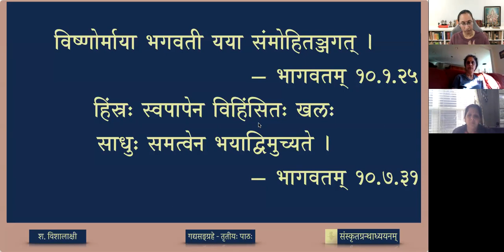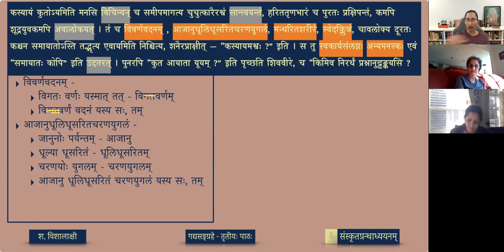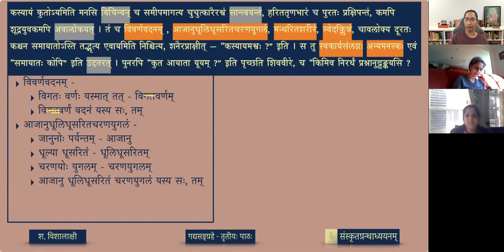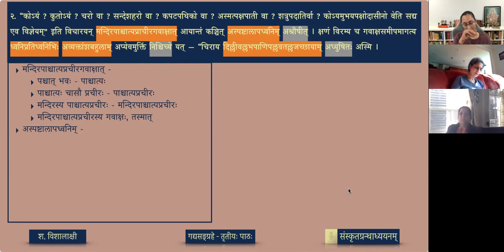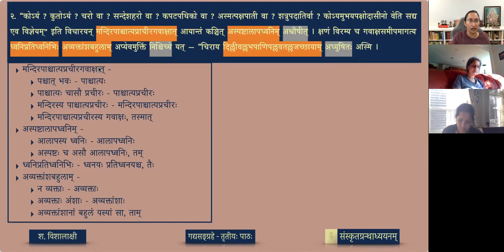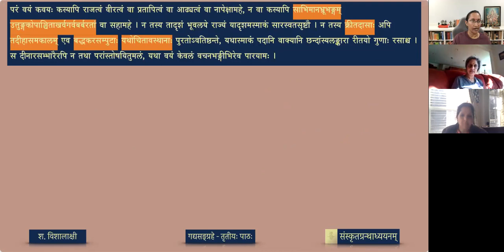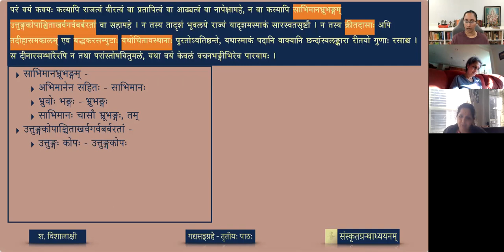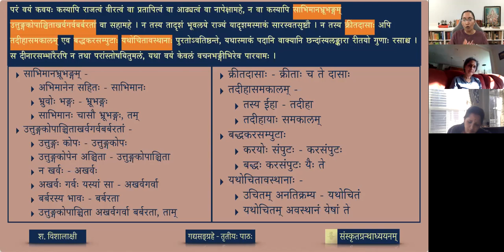गद्यसङ्ग्रहः — ०५ भूषणकवेः शिवराजदर्शनम् - भागः ३ (review)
Śivarājavijaya written by Ambikādatta Vyas, is an 19th century gadya work in Samskṛtam. It is a work that is an ideal text for a beginner in the field of Sanskrit prose. for, it has a combination of old and new usages with some from local languages too. The present selection is an account of how the poet Bhūṣaṇa met the king Chatrapati Shivaji.

पाठः ०५ - भूषणकवेः शिवराजदर्शनम् (भागः ३)